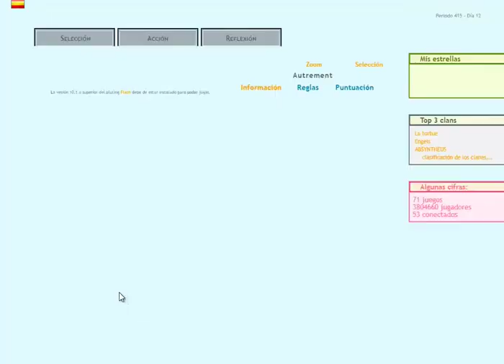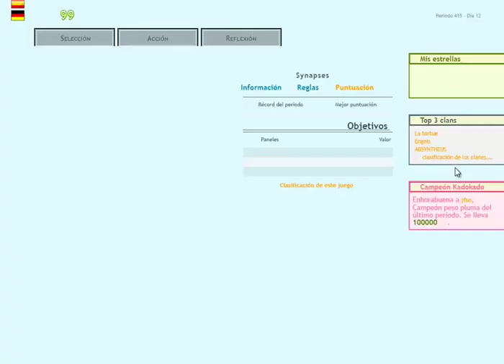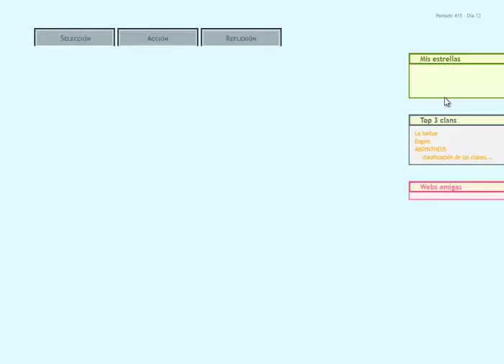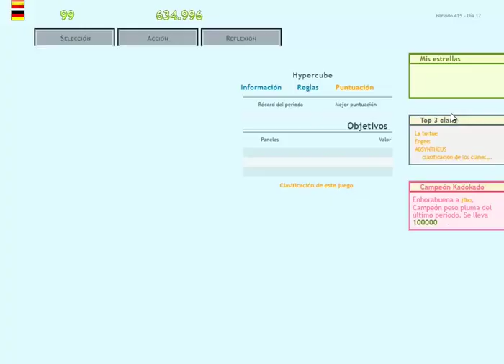[Kadokado] Autrement, Synapses, Klinker Surprise e Hypercube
Y llegamos a los últimos juegos de Kadokado.
Espero que pronto desde Motion Twin nos dejen una alternativa en EternalTwin para poder seguir disfrutandolos... pero al menos en el canal tendremos el recuerdo que se merecen.